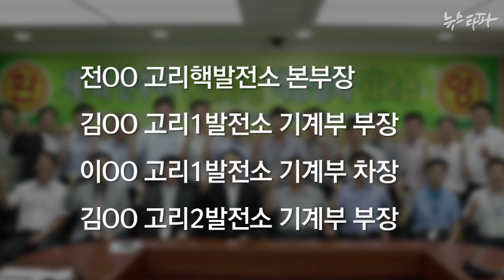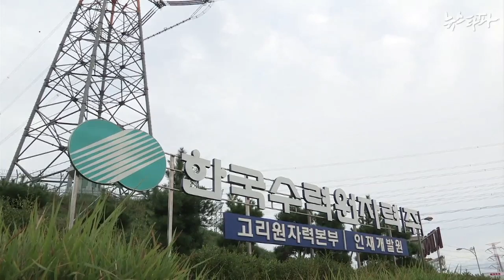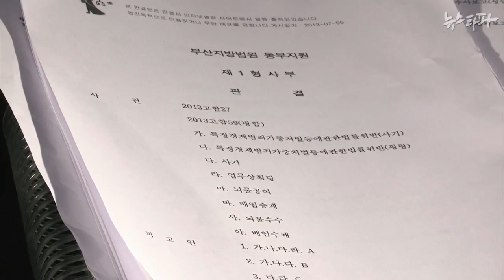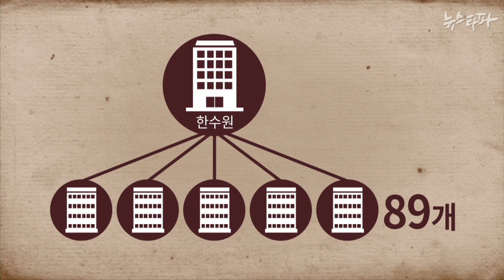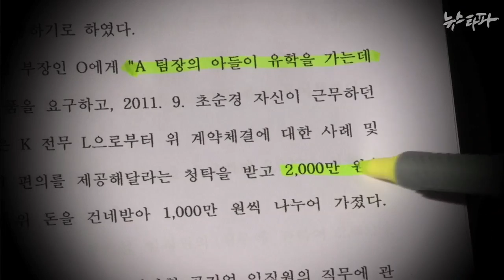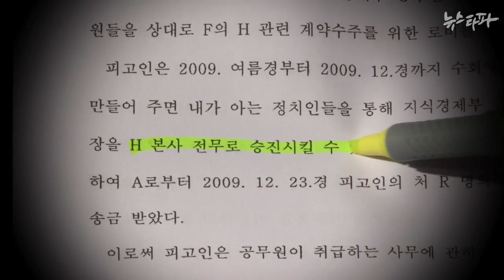뉴스타파 - 사장부터 말단까지... 범죄 왕국 '한수원'(2014.12.5)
뉴스타파가 핵발전소의 이권을 둘러싸고 벌어지고 있는 범죄를 분석하기 위해 관련 판결문들을 입수해 살펴봤습니다. 2008년 함께 상을 받았던 4명의 한수원 직원이 모두 뇌물, 청탁 비리에 휘말리는 등, ‘사장부터 말단 직원까지’ 포함된 일상적이고 광범위한 비리가 드러났습니다.